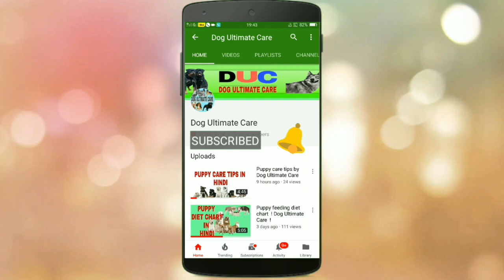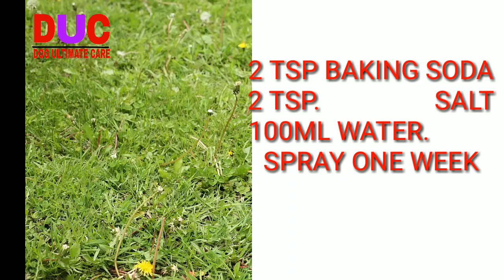Dog ticks removing 15 way at home ! Part -1 ! In Hindi ! Dog Ultimate Care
In this we told about dogs care,  all information about dog share How remove tick at dog body in home without dog shampoo and tick powder